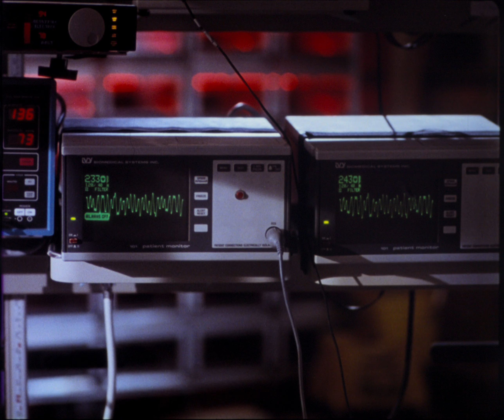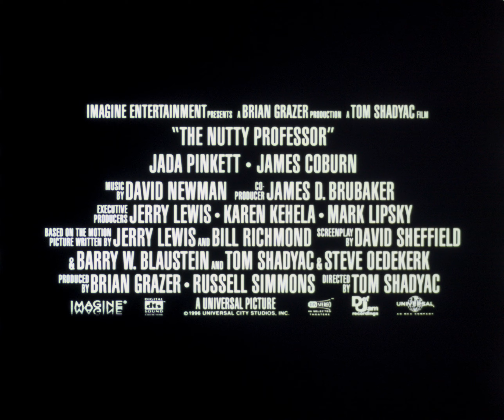The Nutty Professor (1996) 35mm film trailer 1, flat open matte, 4K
"The Nutty Professor" (1996) is a comedy film directed by Tom Shadyac, starring Eddie Murphy in a remarkable multi-role performance. The story revolves around Sherman Klump, a kind-hearted and obese professor who invents a miraculous weight-loss potion. After testing the potion on himself, he transforms into the slim and confident Buddy Love. However, as Buddy Love begins to take over, Sherman must confront the consequences of his experiment and learn to accept himself as he is. The film blends humor with heartfelt moments, exploring themes of self-acceptance and identity.

Eddie Murphy's versatility shines as he portrays not only Sherman Klump but also various members of the Klump family, showcasing his comedic talent and range. The film's humor, combined with its special effects and makeup, received praise, making it a box office success. While some critics felt the humor was sometimes crass, Murphy's performances were generally well-received, bringing both laughs and depth to the character of Sherman.

**Technical Information**

"The Nutty Professor" was shot using Panavision cameras and lenses, which helped capture the vivid and dynamic scenes of both the university and the Klump household. Key filming locations included Los Angeles and various soundstages to accommodate the extensive use of prosthetic makeup and special effects. The film had a production budget of approximately $54 million and was a commercial success, grossing over $273 million worldwide. In addition to Murphy, the cast includes Jada Pinkett Smith as Sherman's love interest, Carla Purty, and Larry Miller as the antagonistic Dean Richmond. The film's makeup artist, Rick Baker, received an Academy Award for Best Makeup for his work in transforming Murphy into the various Klump family members.